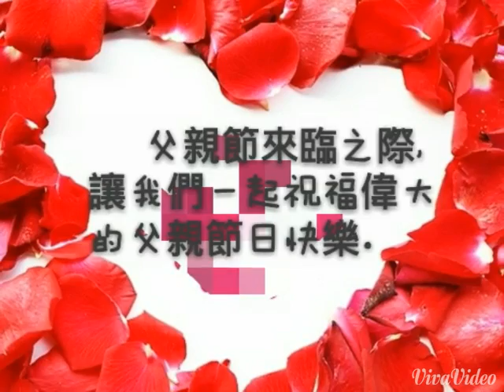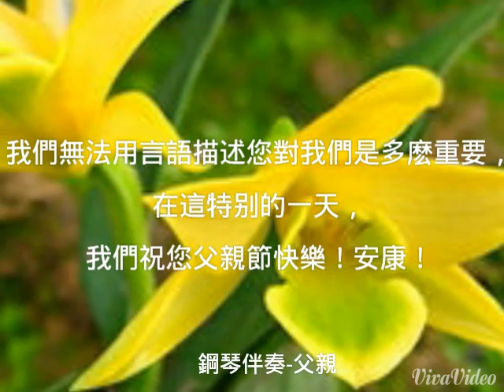2015父親節快樂-鋼琴伴奏-父親